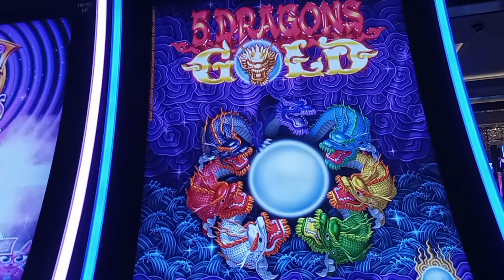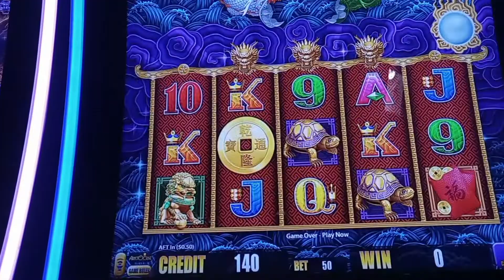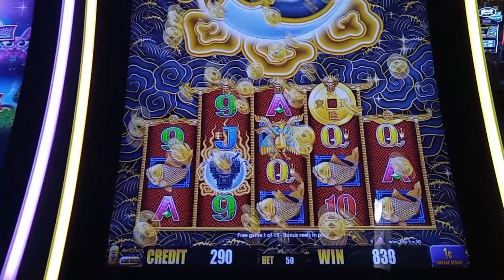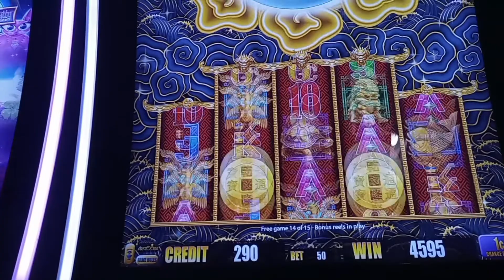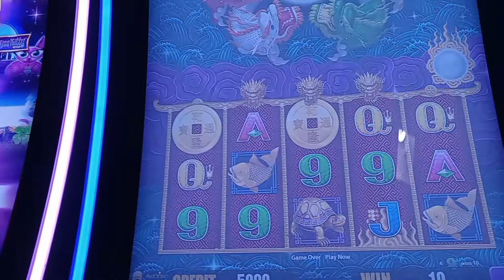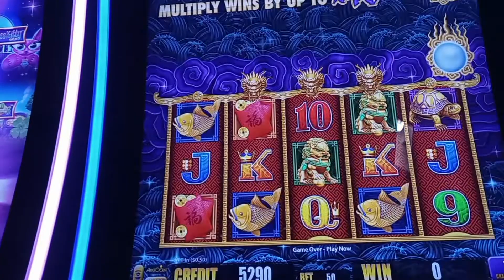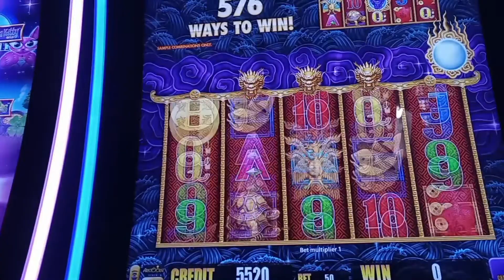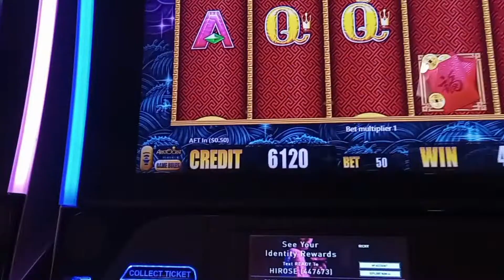5 DRAGONS GOLD SLOT MACHINE PLAY. 50 SPIN CHALLENGE. $1.00 CASH. $25.00 FREE PLAY. MINIMUM BETS.